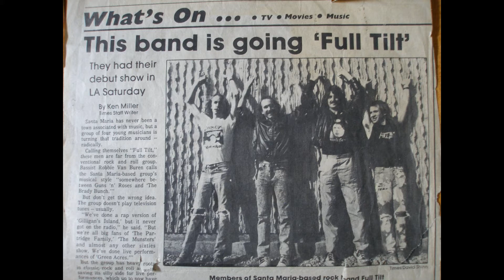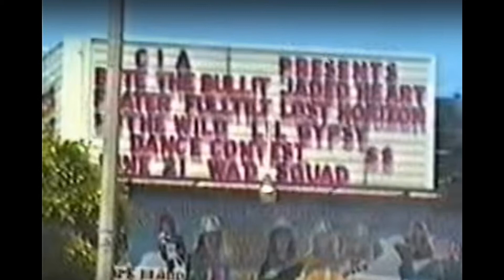Rock and Roll Hoochie Koo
FULL TILT
LIVE 1990
Jerry Timmons-vocals, Jon Dittman-drums/backing vocals, Gene Baker-guitar/backing vocals, Skinny Robbie-Bass
performing Rick Derringer's tune, Rock and Roll, Hoochie Koo
live recording through the mixing board onto cassette tape in 1990
Rock and Roll, Hoochie Koo was Written by Rick Derringer